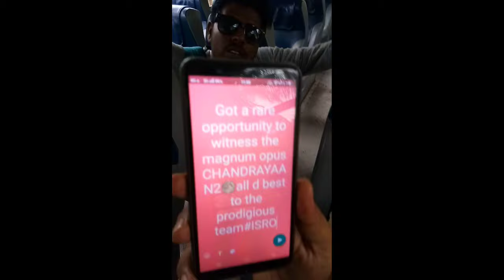CHANDRAYAAN -2# VlOG LIVE LAUNCH VIDEO#Satish Dhawan space center@ SRIHARIKOTA COVERED ROCK STAR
CAMERA MAN : MADHU KRISHNA

MAIN ROLE : BUNNY BRO (IAS)

ACTORS -   BUNNY BRO

                    AKASH BRO IPS  NIRMAL DISTRICT

                    KRANTHI BRO   AUSTRONUT

LOCATIONS - SULLURUPETA

                        NELLORE

                        SRI HARI KOAT

                        @  SPACE RESEARCH CENTER

SPECIAL THANKS  : K. SIVAN  SIR ♥️♥️🚀MAN

                                 Chandrayaan -2 Project TEAM

                                ALL ISRO SCIENTISTS @ SHAR

                            EARTH TO MOON SATELLITE